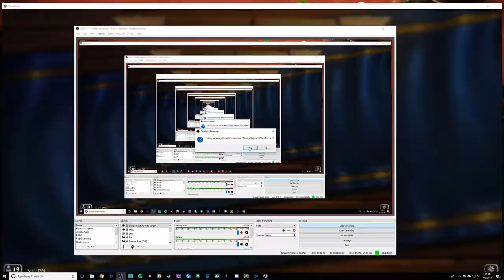Hearthstone Daily Highlights | Ep. 375 | bmkibler, reynad27, NaviOOT, nl_Kripp, originhs, Attrix91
The streams that make this video possible:

00:03 | bmkibler - Kiblers spectate pack in the hands of Brode!

00:41 | reynad27 - I Made a Card Game! The Indiegogo Campaign for It Goes Up Tomorrow

01:11 | NaviOOT - Lyra OP

02:06 | nl_Kripp - Kripp experiences Herbie Kuhn

03:06 | originhs - OMEGALUL

03:36 | nl_Kripp - Ded

04:06 | originhs - Un33D, ça ressemble à des excuses :)

04:30 | Attrix91 - rutto con eco

04:41 | nl_Kripp - Worst Evolve of all time...

05:12 | reynad27 - LEAKED

05:42 | originhs - torlk vs uneed

06:12 | Kolento - 300IQ

06:40 | itsHafu - COGGERS COGGERS COGGERS

07:17 | Attrix91 - ti sta chiamando miriana mi sa

07:54 | reynad27 - Reynad’s opinion on Artifact

08:11 | LoadingReadyRun - Kathleen steals the show

08:17 | FeregTV - pepemömö

08:36 | StanislavCifka - WHEN JACOB PLAYS HS

08:59 | AmazHS - Weasel voiceacting FailFish

09:19 | Sponsorius - :DDDD

🤖  Music Credits